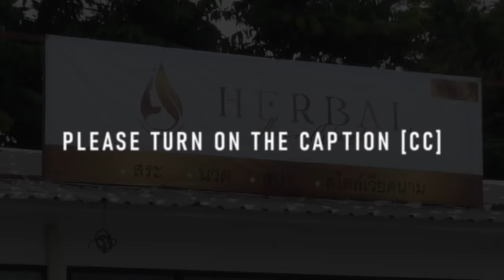It's not just hair wash, it's joyful Head Spa ✨ The Viral Hair Wash ASMR [Full ver]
Immerse yourself in the relaxing ambiance through my real experience of getting the viral hair wash which is not just a regular hair wash, It's the whole relaxation all-in-one.
I hope you enjoy watching this Vietnamese Head Spa ASMR video💞

💸 Menu & Price: Herbal Hair wash 90 mins/฿890 ($25) (Also available for 60mins/฿490, 30mins/฿250)

⭐ Browse and Book your experience via KLOOK (worldwide travel activity deals app)

🔖 Chapters:
00:00:00 - Preview & Intro
00:00:55 - Sound Healing therapy
00:02:21 - Feathers play, helping to relax
00:05:45 - Massage Forehead - Eyebrow - Head
00:08:43 - Massage Shoulder - Neck
00:16:03 - Remove Makeup
00:16:57 - Clean Face with foam & sponge
00:20:46 - Face Scrub
00:22:25 - Face Massage with cream
00:26:32 - Face Gua Sha
00:32:21 - Mask Face - Mouth - Eye
00:34:09 - RInse Hair
00:36:31 - Shampoo - Scalp wash
00:45:00 - Shoulder Bath
00:45:53 - Rinse off Shampoo with Head-Shower Ring
00:48:57 - Face Bath
00:50:19 - Scalp massage with Hair Treatment
00:58:15 - Hair Pulling
00:59:04 - Scalp Massage with tingling tools
01:01:15 - Rinse off Hair Treatment
01:01:52 - Ear Bath
01:05:51 - Massage and water Therapy - Neck and Shoulder
01:06:52 - Massage Arm
01:08:34 - Tapping Massage Head
01:09:17 - Massage in a sitting position, Neck - Shoulder - Back

Whatever you think at all, just say something.
LaLek